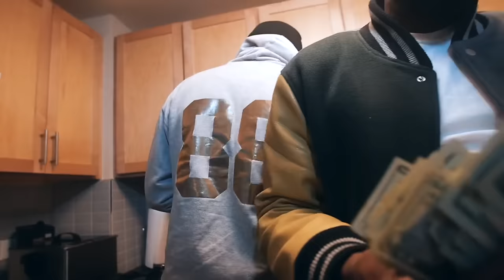Vado x Rich Ice - Scale (Official Music Video)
Produced by GP BeatBangerz